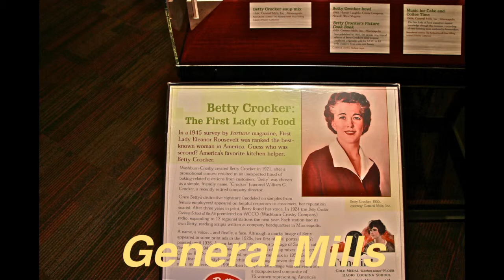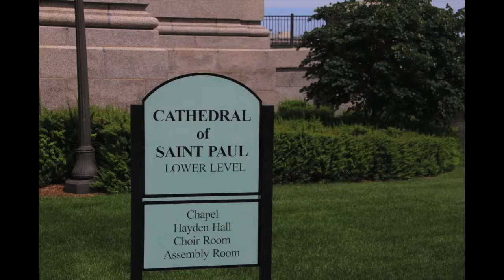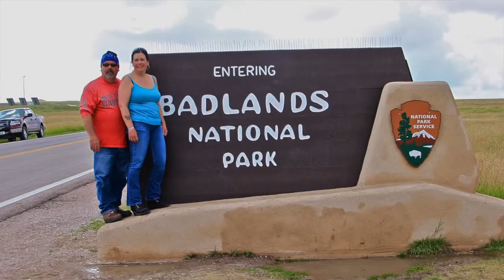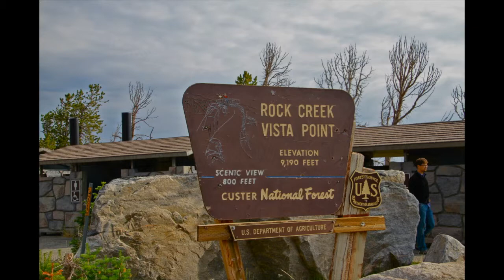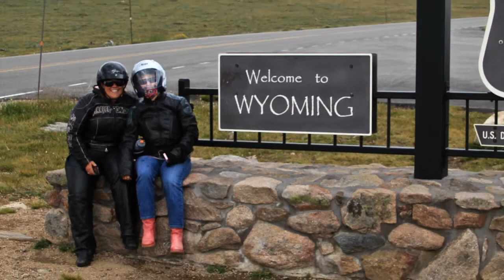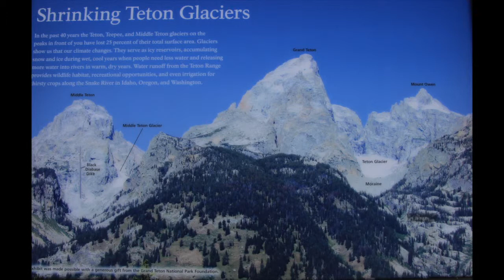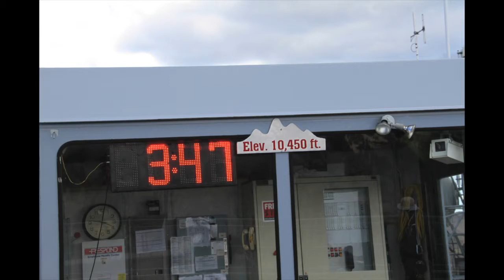Sturgis ride 2013 full movie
This video is about Sturgis ride 2013 full movie